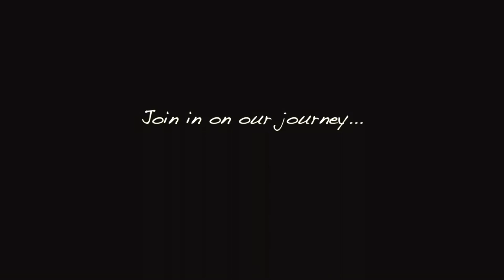Episode 13: Sex in the City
In this episode B chimes into two classic martinis inspired from one of her favorite shows "Sex in the City"! The Cosmopolitan and The Manhattan.